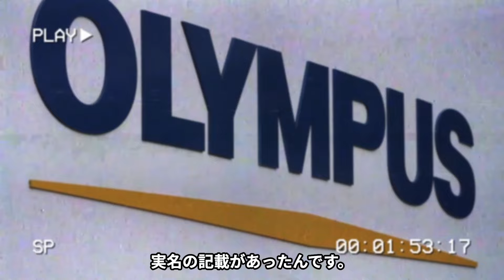【速報】違法薬で辞任したオリンパス元社長が部下に漏らした本音がヤバい...売人がリークした新たな情報で会社信頼ゼロに...意外な経歴に言葉を失う...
今回は医療大手会社のオリンパスの

社長が逮捕された件について本音をご紹介していきます。